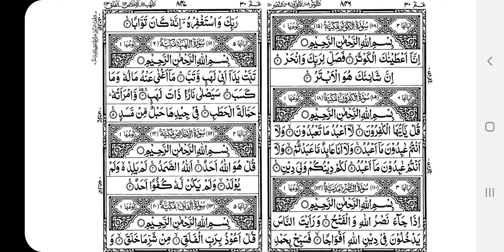Madrasah Al-Farooq Surah Series - Surah Lahab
Going through the key Surahs of the Quran to help our Madrasah students learn at home

Surah Lahab

By Maulana Ali Akhtar